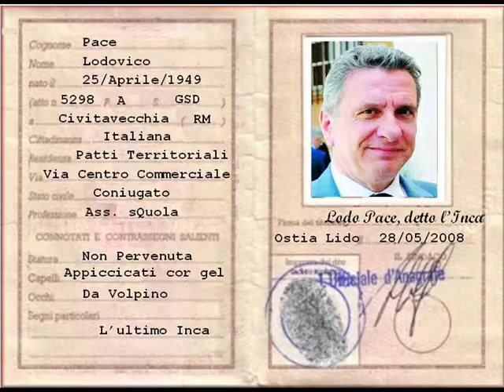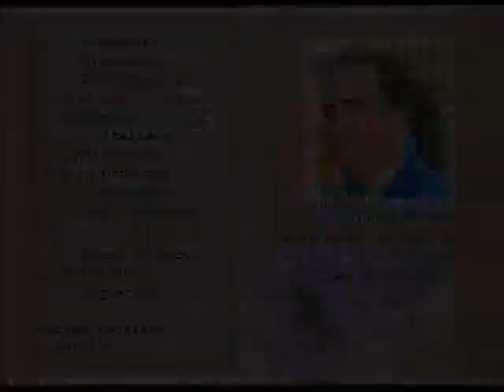Giunta Vizzani: la Vecchia Fattoria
La giunta Vizzani composta da MATURI elementi...